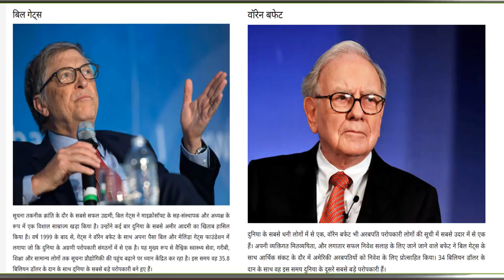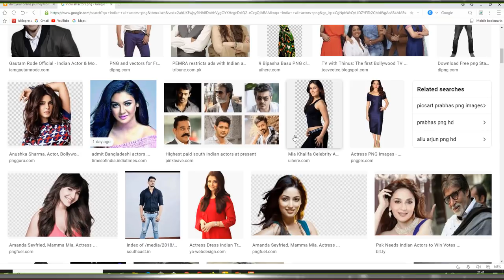29 मार्च 2020 पीएम मोदी ने की दान की अपील | दुनिया का सबसे बड़ा दान देने वाले 10 दानवीर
अक्षय कुमार 25 करोड़ का दान
29 मार्च 2020  पीएम मोदी ने की दान की अपील